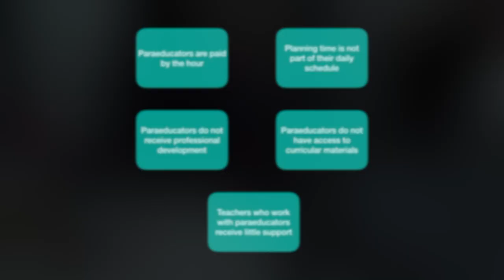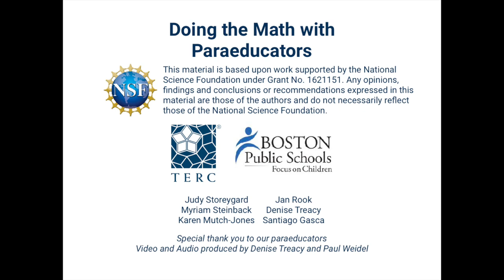Doing the Math with Paraeducators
Project Description: Our project is designed to develop, pilot, study, and refine PD, that focuses on developing the confidence, mathematics knowledge, and teaching strategies of para educators, grades K-3 in the Boston Public Schools, as well as providing support for their collaborating teachers. Our video will include our initial findings, as well as showing examples from our PD and teacher- para planning conferences.

Project Significance:  Over one million para educators currently assist in classrooms, and another 100,000 are likely to be added in the next ten years. Para educators are often required to teach content, such as mathematics, but there are few efforts to provide them with the knowledge or supervision they need to be effective when working with a range of students, including those with disabilities and for whom English is a second language. While professional development will enable paras to make a greater difference in the classroom it may also increase their access to continuing education and workplace opportunities. Given the importance of early math learning in predicting mathematical achievement supporting paras in the early years is particularly important.

NSF Awards: 1621151
Grade Level: Grades K-6, Adult learners
Institution/Organization: TERC
NSF Program: Discovery Research PreK-12 (DRK-12)